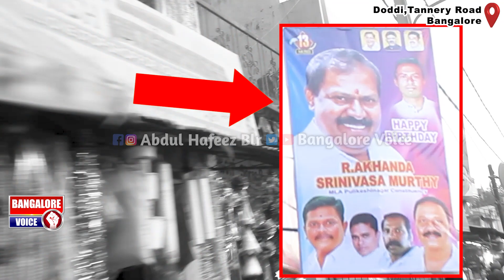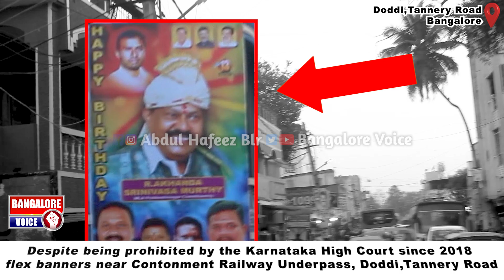PULIKESHINAGAR MLA RAkhandaSrinivasMurthy & his Followers has Violated the High Court Order